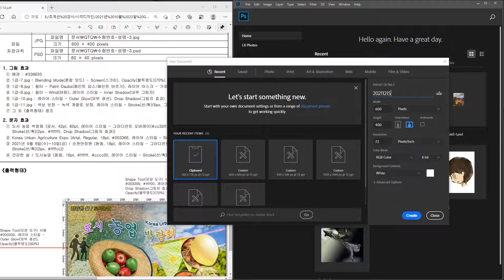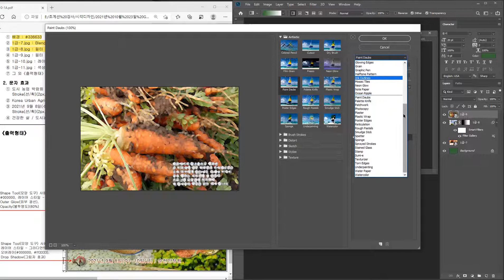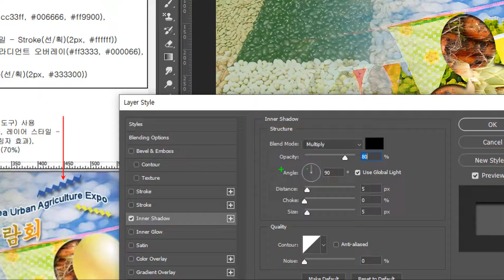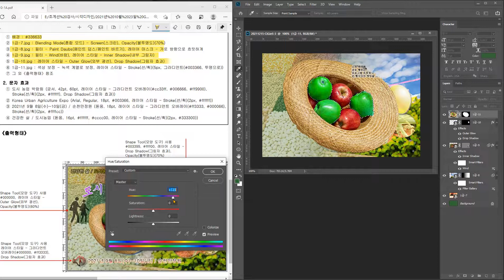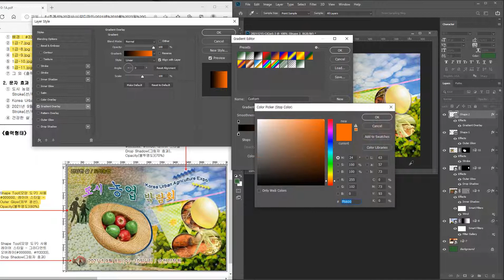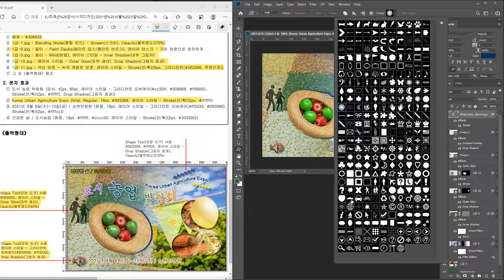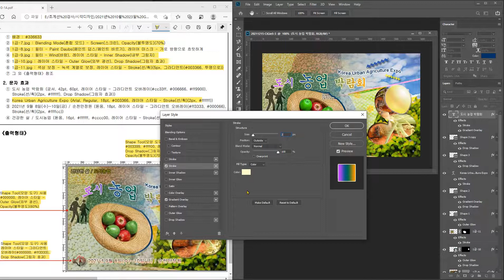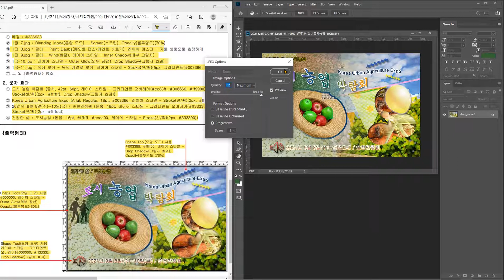[GTQ1]2021년10월23일 A형 1급 문제풀이 3번